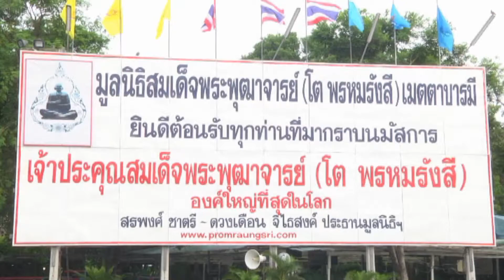ร่าง "สรพงศ์ ชาตรี" เตรียมเคลื่อนย้ายกลับสู่อุทยานฯ หลวงปู่โต#ช่องttvnewsonline เกาะติดคลิปVDO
ร่าง "สรพงศ์ ชาตรี" เตรียมเคลื่อนย้ายกลับสู่อุทยานฯ หลวงปู่โต#ช่องttvnewsonline เกาะติดคลิปVDO#ช่องttvnewsonline เกาะติดคลิปVDOสำคัญและคลิปเหตุการปัจุบันได้ทุกวันและเวลา ทางช่องttvnewsonline